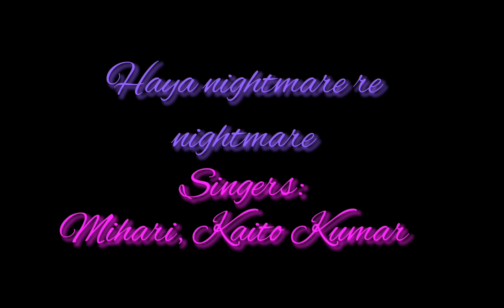The Mimic | Then Nightmare and Nightmare (ᥛᥥᥲ ᥖᥝᥰ ᥑᥣᥐ ᥟᥢ ᥖᥝᥰ ᥑᥣᥐ)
ᥛᥥᥲ ᥖᥝᥰ ᥑᥣᥐ ᥟᥢ ᥖᥝᥰ ᥑᥣᥐ
ᥔᥣᥢᥰ ᥖᥦᥛᥲ: ᥓᥣᥭᥰ ᥔᥦᥒᥴ ᥚᥧᥒᥱ
ᥞᥩᥒᥳ ᥑᥣᥛᥰ: ᥘᥣᥒᥰ ᥒᥝᥰ ᥛᥣᥭᥴ, ᥓᥣᥭᥰ ᥑᥛᥰ ᥙᥥᥢ
然后噩梦又噩梦
作词：仔相风
演唱: 楠保红、仔罕的